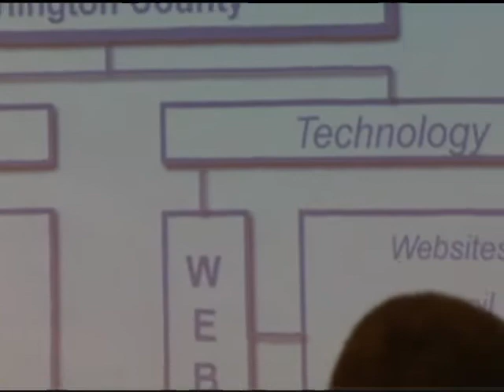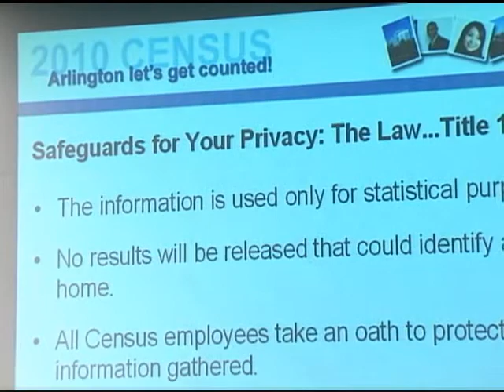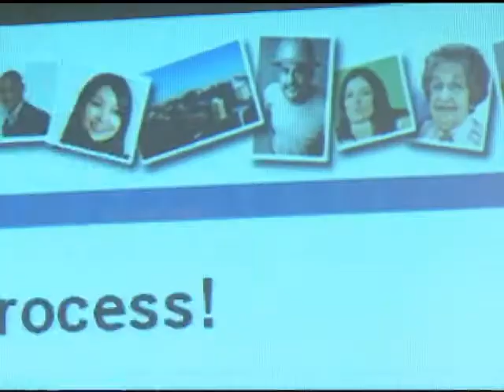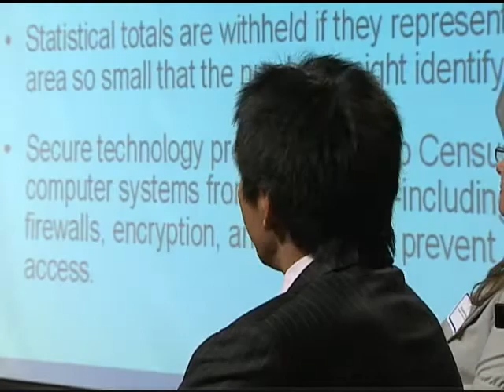NewsMakers: 2010 Census